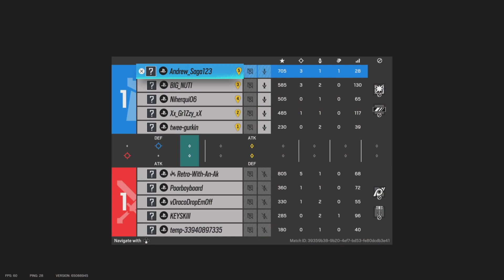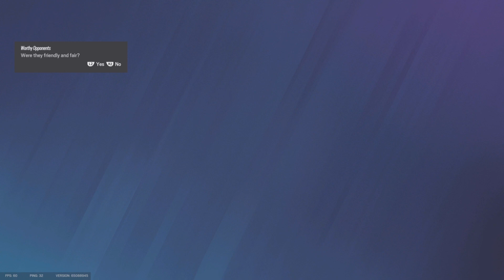Lesion and Sledge Combo Duo